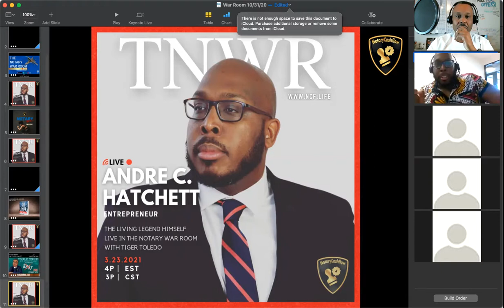The Notary War Room with Tiger Toledo (Guest: Andre C. Hatchett) TigerToledo.com